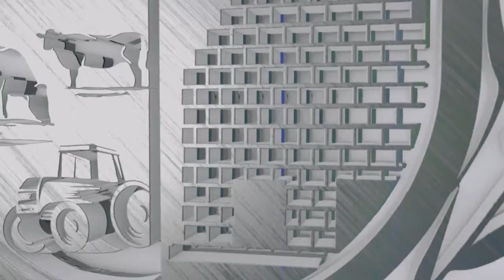Reapertura del CCAPI en la comunidad de San Felipe Aztatán.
Reapertura del Centro Comunitario de Atención a la Primera Infancia (CCAPI) en la comunidad de San Felipe Aztatán.